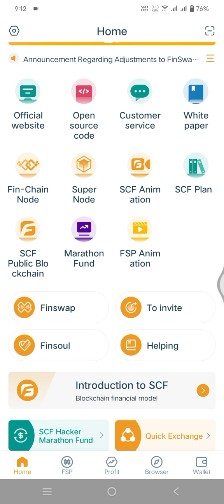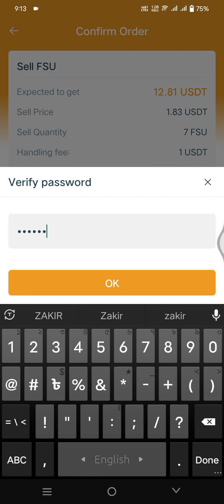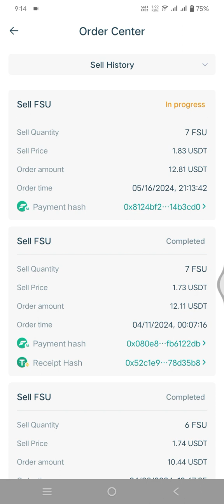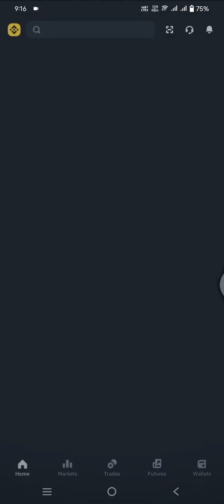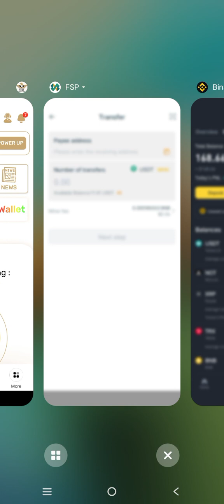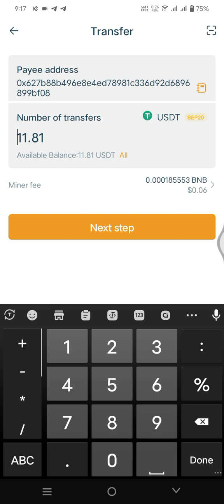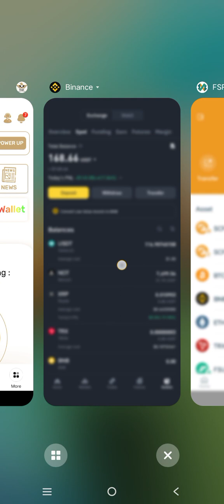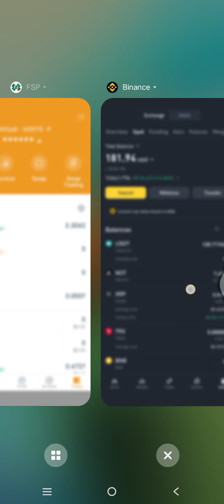SCF/FSP OTC SELL fsu to usdt binance cash